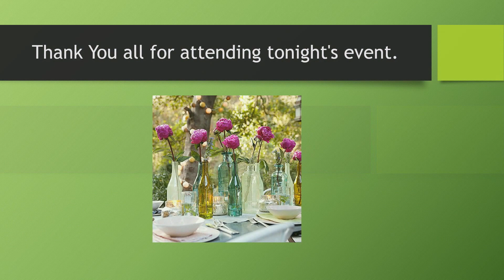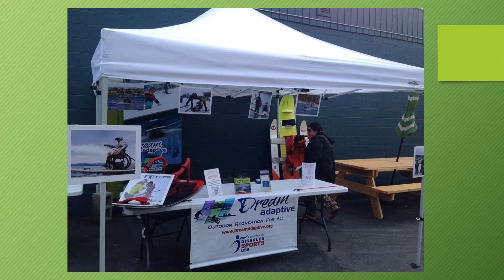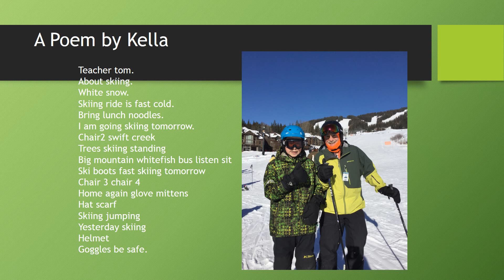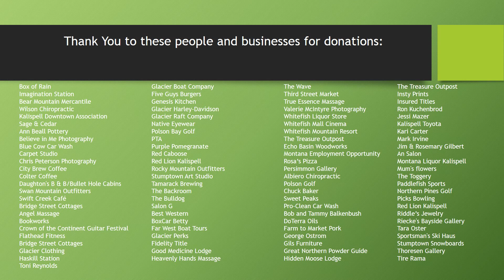Spring Fling Garden Party 2016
In case you missed our Annual Spring Fundraiser here is the video that we created showcases some of our latest Athletes and Volunteers from 2016.